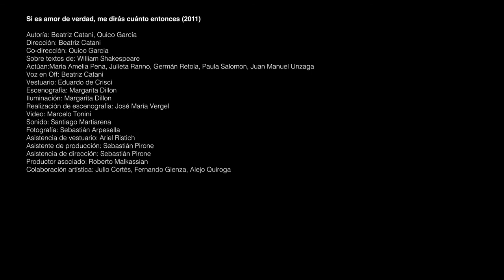El espacio de ensayo. Beatriz Catani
El espacio de ensayo es un ciclo de entrevistas en las que diversos artistas de las artes
escénicas abren sus procesos y reflexionan sobre ese espacio esencial de la práctica del
que hoy se ven privados: “el espacio de ensayo”.

En la presente entrega, el ciclo recibe a Beatriz Catani, dramaturga, directora, actriz y docente teatral. Egresada Historia en la UNLP y Dramaturgia en la EMAD. Investigadora y Profesora Titular de la Facultad de Bellas Artes de la UNLP Y Maestría de la UNA. Investigadora del Consejo Superior de Investigaciones Científicas de Madrid.
Ha dado talleres y seminarios en la Universidad de Buenos Aires y  otros organismos culturales y festivales internacionales.

De sus trabajos se destacan: "Patos hembras" (Teatro Argentino –TACEC); "Infierno" (Changing Places); "Insomnio-capítulos alrededor de la noche" (Theater der Welt); "Finales" (kunsten Festival des Arts,Brussels,  Spielart Theater Festival, at Munich Germany); "Félix María de 2 a 4" (Proyecto de Fundación Antorchas- Festival Internacional del Mercosur Córdoba, Argentina); "Ojos de ciervo rumanos" (producción Theaterformen -Hannover-Alemania and Teatro San Martín- Buenos, invitada al Kunsten Festival des Arts, Brussels, Festival des Amériques, Montréal and Culturgest  Lisboa); "Cuerpos abanderados" (Wiener Festwochen Viena, Festival de Buenos Aires, Porto Alegre Em Cena Brasil and Theater der Welt Germany,). "Como regisseur estrenó  Gli amori de Apolo e di Dafne" (Metamorfosis de los sueños y las pasiones, ópera barroca de Cavalli-Busenello  en el Kai Theater, (Brussels). Co-producción de Kunsten Festival des Arts, Muziektheater Transparant, Concertgebouw Brugge and Productiehuis  Rotterdam. Y en el 2016  "El viento que arrasa" (sobre la novela de Selva Almada) en el Teatro Argentino.